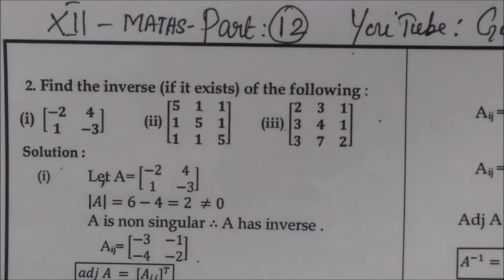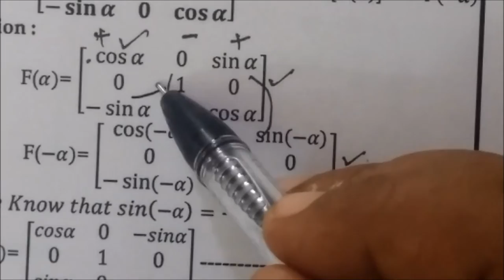12 M-EM Ex-1.1-3 Applications of Matrices Gomathidharmarajan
12thMaths  TM-EM Ex-1.1-3 Applications of Matrices Gomathidharmarajan